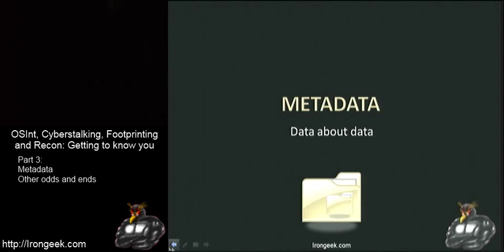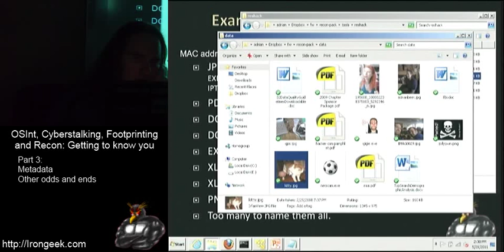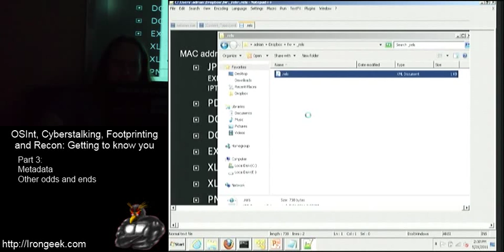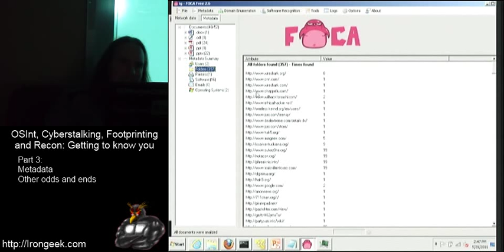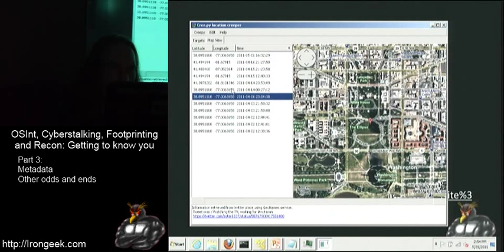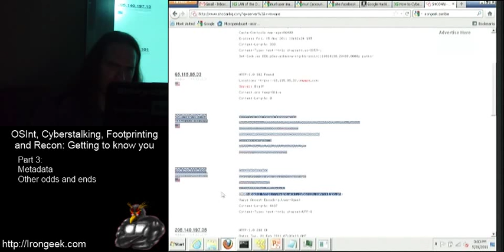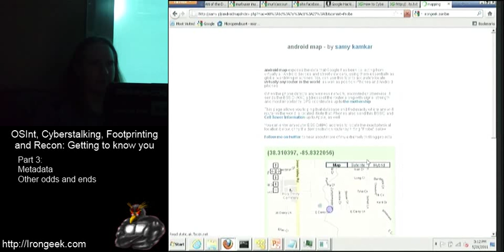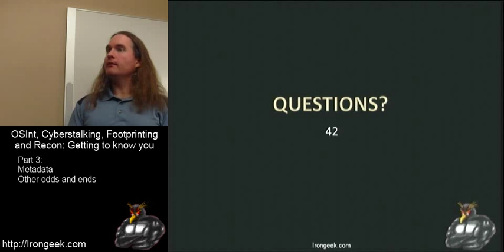OSInt, Cyberstalking, Footprinting and Recon: Getting to know you Part 3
OSInt, Cyberstalking, Footprinting and Recon: Getting to know you
    The following are videos from the Footprinting/OSInt/Recon/Cyberstalking class I did up in Fort Wayne Indiana for the Northeast Indiana Chapter of ISSA. I've split the class into three videos by subtopic, and included the text from the presentation for quick linking.

Part 3:
Metadata
Other odds and ends

I think the class had a lot of fun with FOCA. Good stuff.